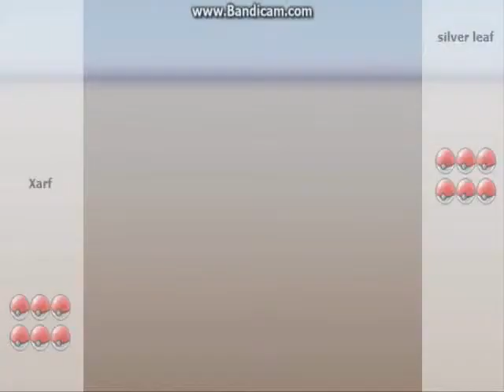Pokemon Online Battle #19 vs silver leaf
Hola, Hello, Bonjour, Yo, Suuup this is my nineteenth upload and here's a battle with silver leaf on the Smogan Server  from The Pokemon Online simulator. Thnx and here's the battle.